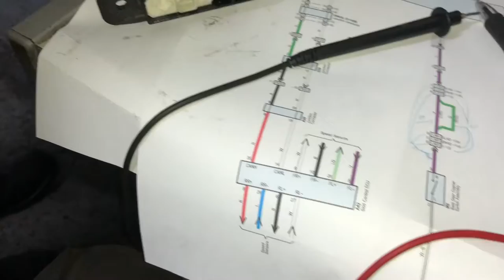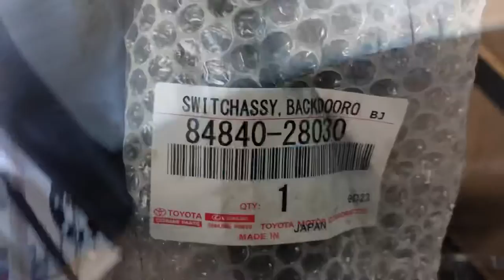Toyota Avensis How to test the boot switch operations on any car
Engaging with the content and spreading the word can make a significant difference for content creators. Thank you for being a part of our community.

How to test the boot switch switch operation

Song name

Cheers - Short Version by Rex Banner (Millennial Uplifting Bangers)